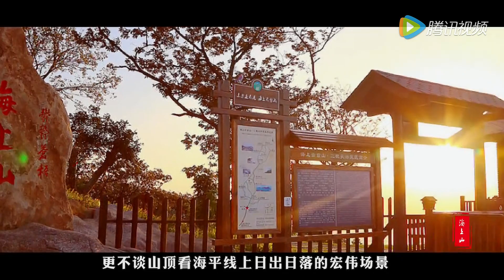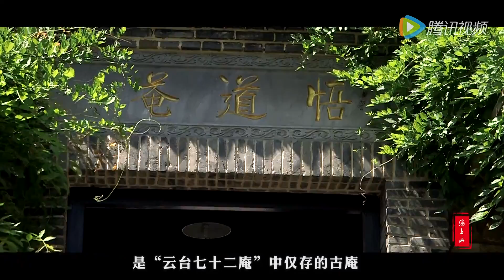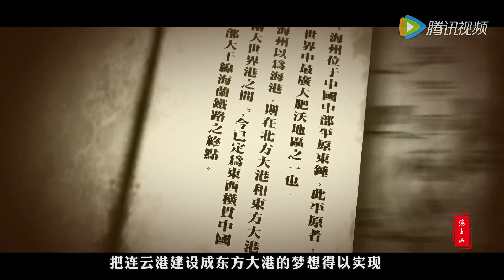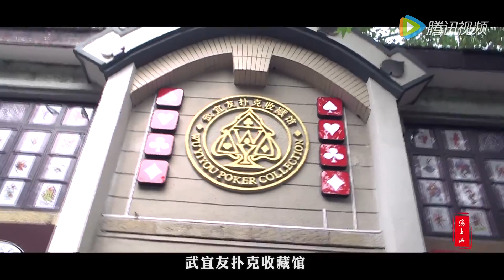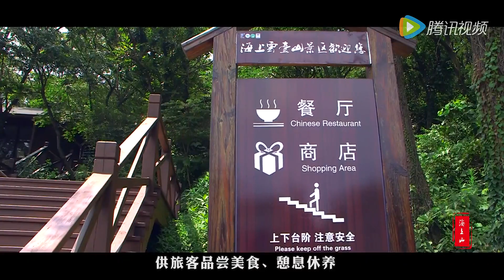连云港海上云台山（国家AAAA级景区、国家级森林公园）、连云老街宣传片